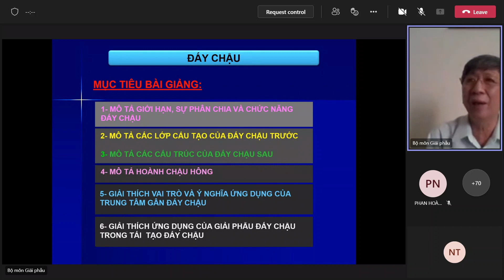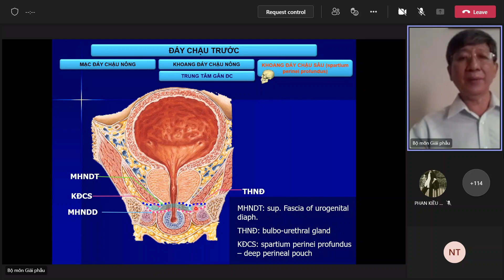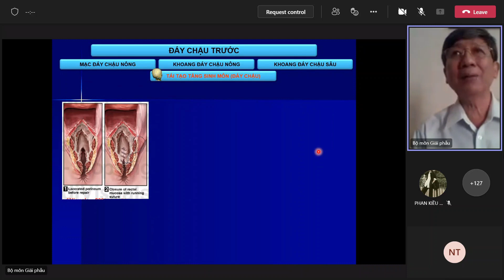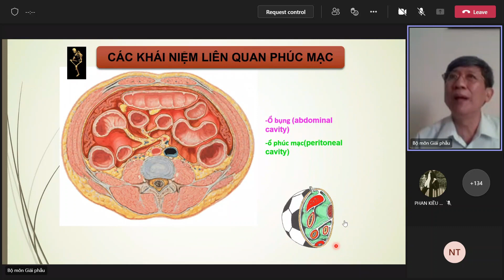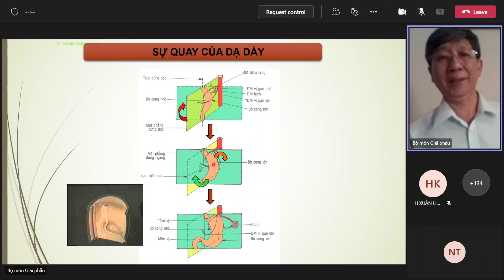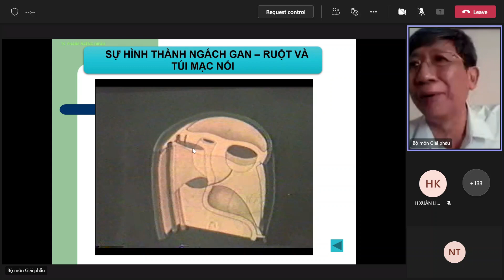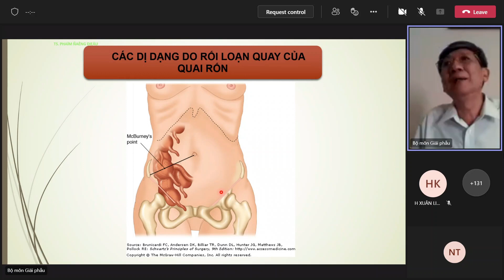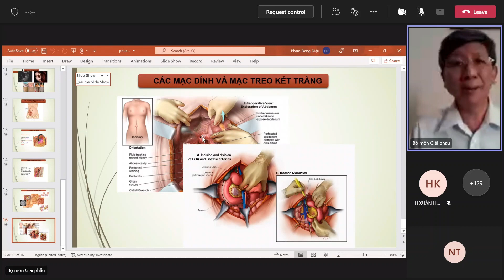GIẢI PHẪU ĐỊNH KHU - PHÚC MẠC & ĐÁY CHẬU - 07/03/2022